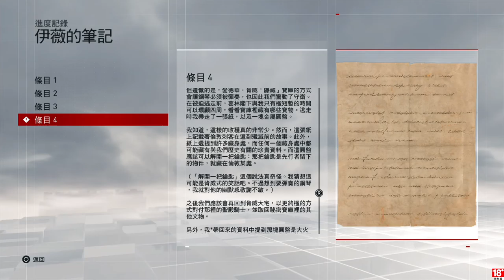千鳥の「刺客教條：梟雄」EP.52 終點站(M)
意外給博區不小的打擊 www

固定開台時間 每周五、六、日 23:00 - 25:00